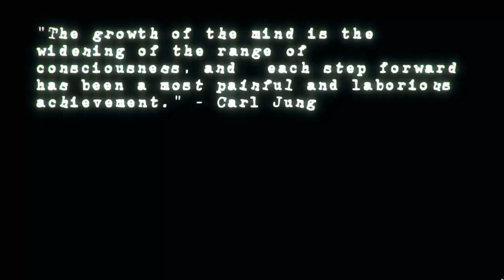The Archetype - Gameplay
The Archetype is a new horror game by the Mundi Project Game Studios